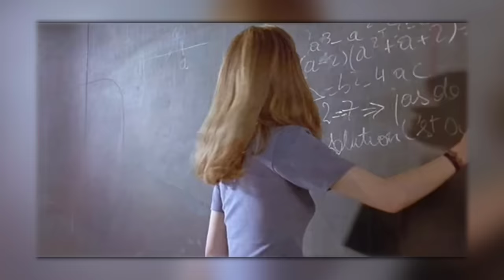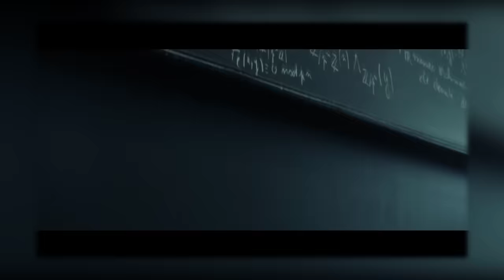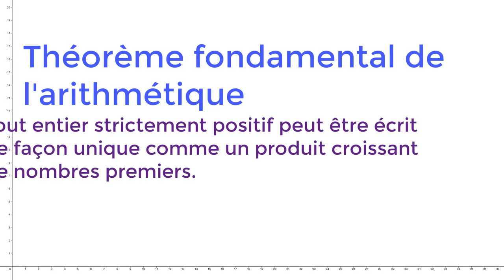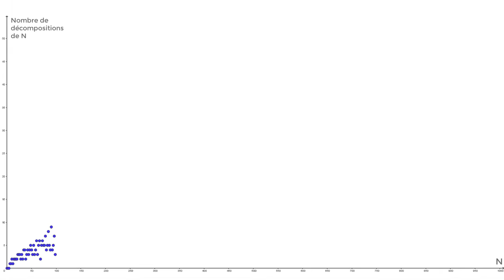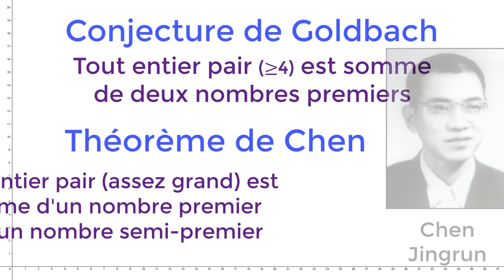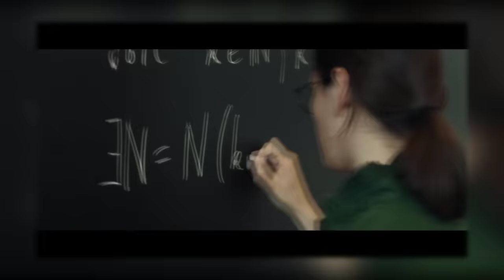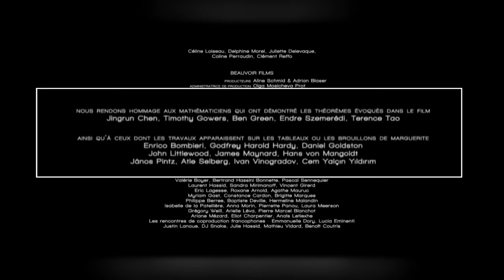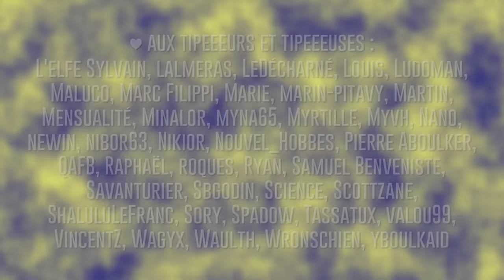Elle démontre la conjecture de Goldbach ? - CCC #09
Dix ans de YouTube, ça se fête !

Un film français qui parle de mathématiques, c'est rare. Et bizarement, ils sont tous sortis la même année. Aujourd'hui, on va parler du théorème de Marguerite.

Animations :
Camtasia
Geogebra
Processing

Musiques : Tam

Chapitrage :
00:00 Prégénérique
00:16 Générique
00:29 Introduction
01:33 La Voie Royale
03:10 Le Théorème de de Marguerite
05:00 La conjecture de Goldbach
05:53 Les nombres premiers
09:22 La conjecture de Goldbach
10:43 Le triangle de Goldbach
12:15 La comète de Goldbach
14:25 État des recherche sur Goldbach
17:15 Le théorème des nombres premiers
19:01 - Le théorème de Szemerédi
23:12 - Ariane Mézard
24:09 La démonstration de Marguerite
25:13 Mah-Jong et Blackjack
26:20 Conclusion
26:47 Générique